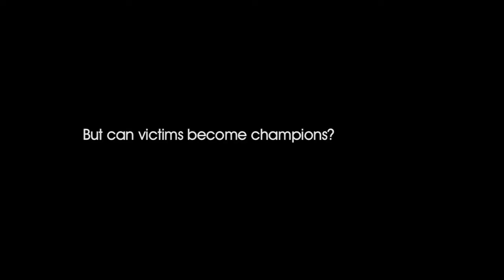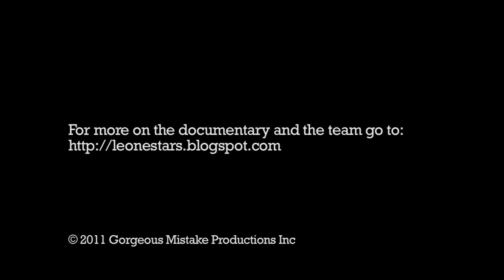Leone Stars Documentary Trailer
Ten years after Sierra Leone's bloody civil war, an amputee soccer team dreams of winning the world championships in Japan 2012. Can victims become champions?

A documentary in development about amputee soccer team in Sierra Leone, child survivors of the civil war.